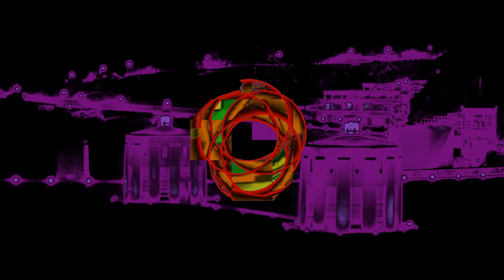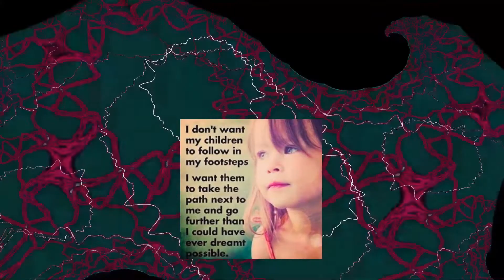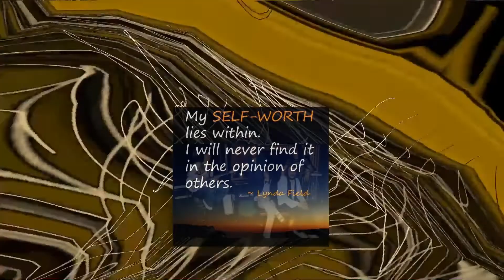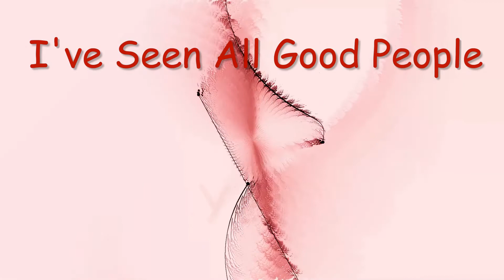I've Seen All Good People - Yes